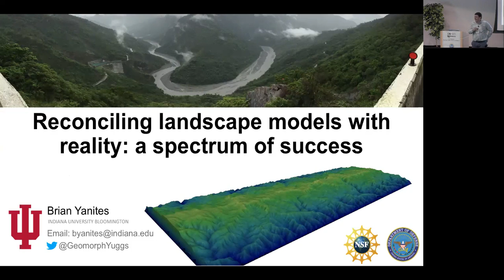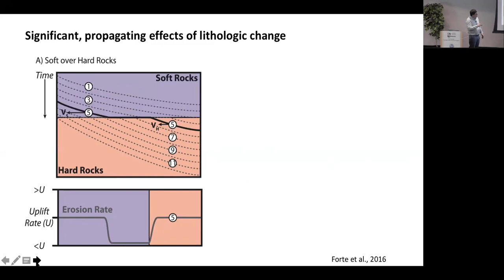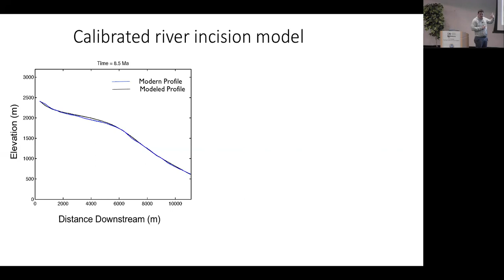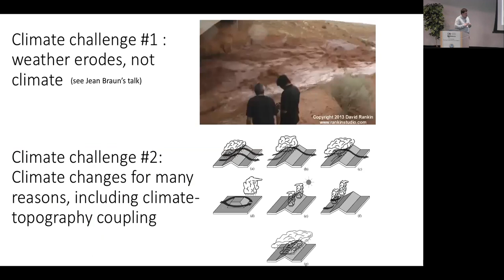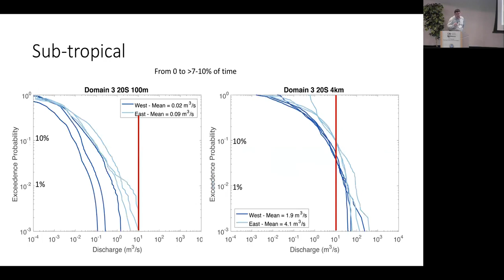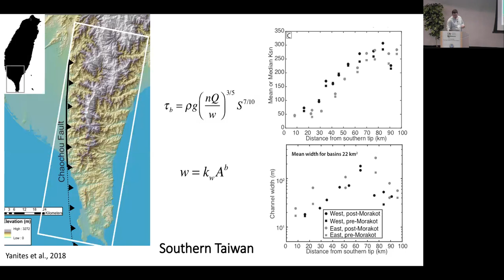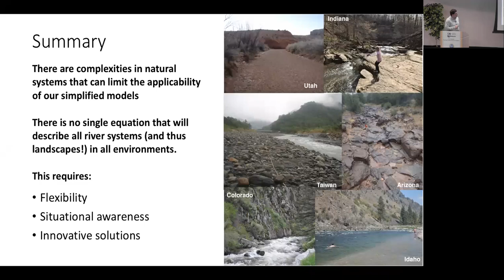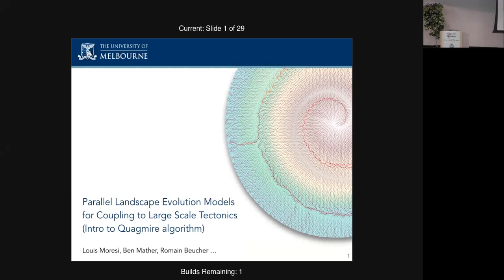CSTP meeting 2018 by Brian Yanites